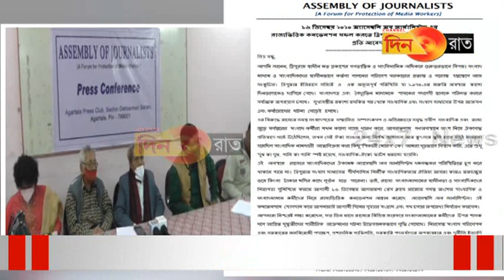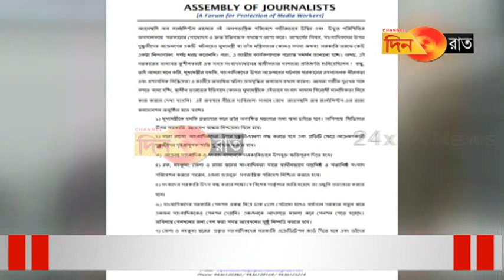অ্যাসেম্বলি অব জার্নালিস্টস কনভেনসন'র ডাক দিয়েছে ১৬ ডিসেম্বর